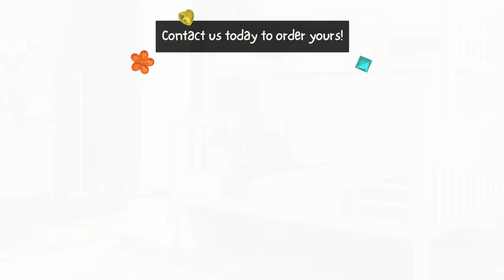🛏️ Affordable High-Quality Double Decker Beds in Uganda: Laughter and Sleep Have No Age Limit! 🛏️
Calling all the cool kids and the young-at-heart adults in Uganda! Get ready to laugh, sleep, and create unforgettable memories because we're introducing you to the one and only - Affordable High-Quality Double Decker Beds for Children and Adults!

Picture this: kids racing up the top bunk, parents sneakily trying to beat them to it, and everyone sharing bedtime stories like it's a slumber party that never ends. It's not just a bed; it's a comedy club, an adventure hub, and a memory-making machine, all in one!

🎉 Sleep, Laugh, and Repeat - The Best Kind of Groundhog Day! 🎉

Say goodbye to dull bedtime routines and hello to double-decker dreams that keep everyone in stitches. With our double-decker beds, you're not just saving money; you're investing in a lifetime of laughter, comfort, and cozy sleepovers.

🚀 Join the Double-Decker Dream Team Today! 🚀

Elevate your bedroom, add a pinch of humor, and make every night a slumber party extravaganza with our affordable high-quality double-decker beds for both kids and adults in Uganda. It's time to redefine your sleep and bring the joy back to bedtime, no matter your age!

😄 Humorous Hashtags:

Don't miss the chance to turn bedtime into a double-decker laughter extravaganza for both kids and adults. Your bedroom will become the hotspot for fun, and you'll be the host of the year! 🎈😆🛏️🎉